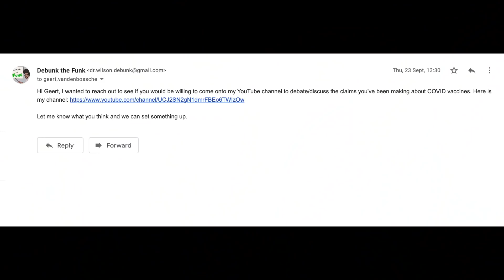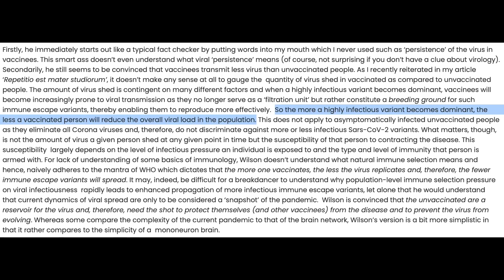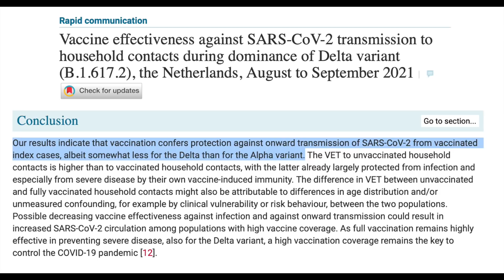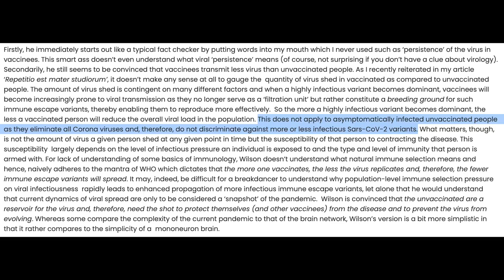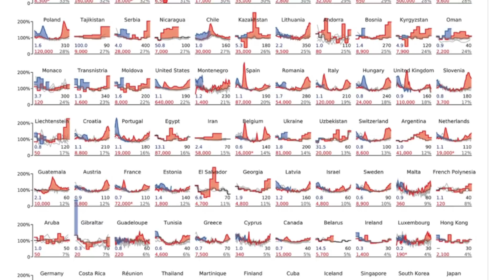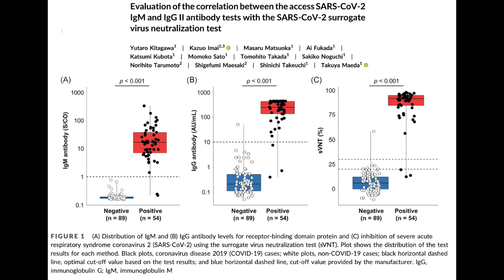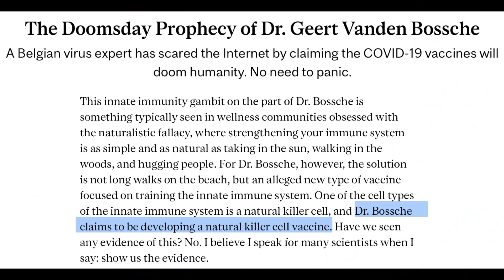My Response to Geert Vanden-Bossche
The unvaccinated are dying from COVID much more than the vaccinated

Big thanks to Marc Veldhoen for helping with content for this video